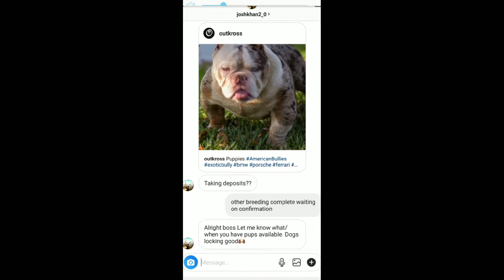Rossline Follow the series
Bully Business after 3 breedings we've been getting a lot of inquiries about pups and availability. Deposits not due until pups drop unless clients wants official lock.